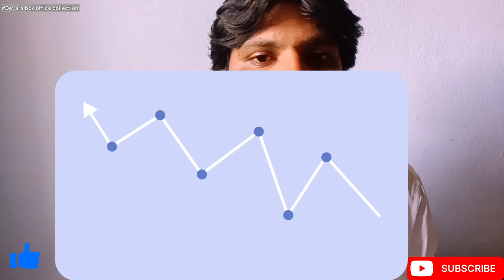Devara collection drop on 2nd day.jrntr saifalikhan koratalasiva.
devara part-1 movie collection drop on day-2.